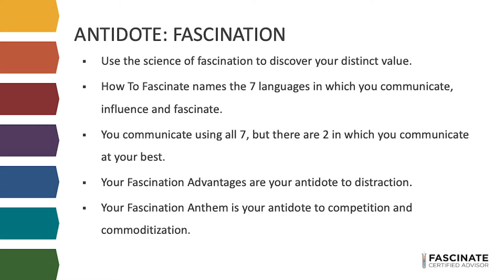6 Fascinate | What is the antidote to distraction, commoditization etc?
When you feel you are stuck or feel you are in quicksand you need to know what you do that is different from others. What is your brand message?